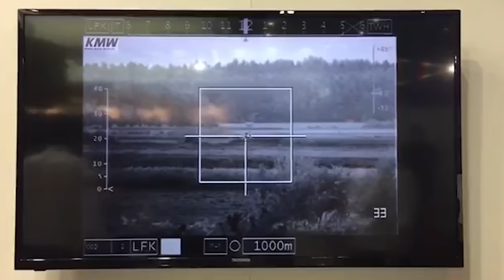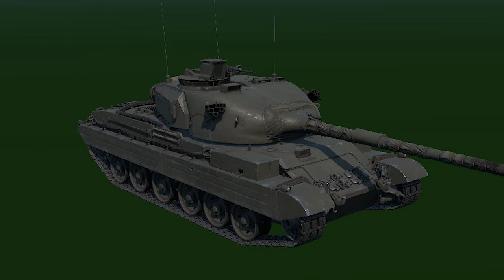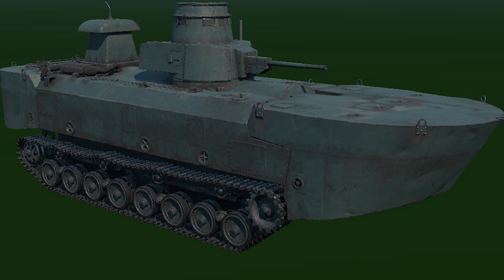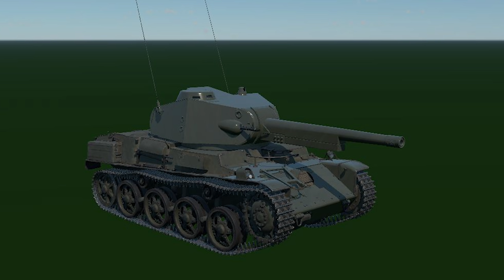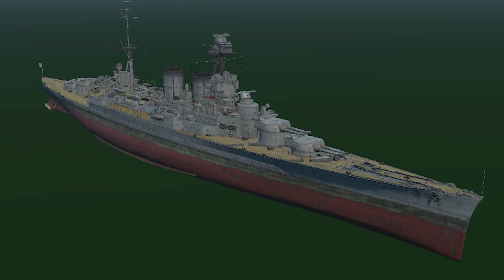MASSIVE War Thunder Leaks! | F-105, Type 10, Viggen and More!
◄► Livestreaming weekly here on YouTube
Every Friday

◄► Merch!